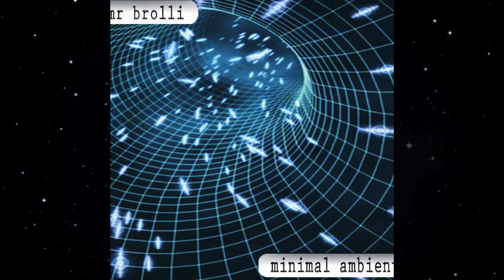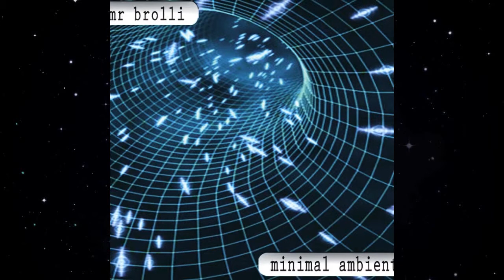Mr Brolli - First Floor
Ambient, Chill Out, Lounge, New Age, Fm Records